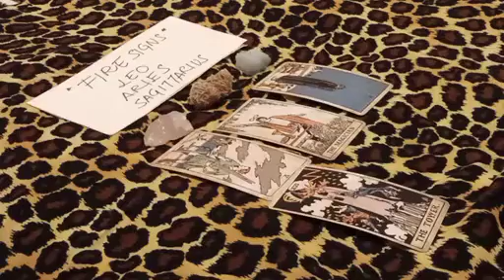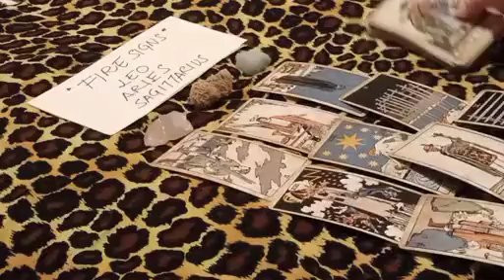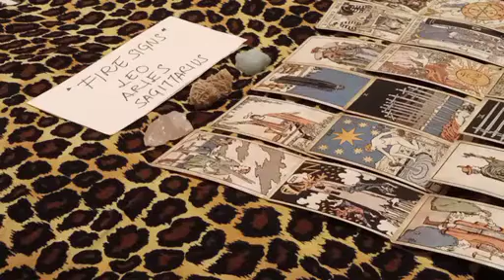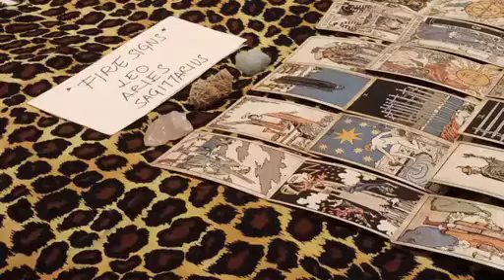SAGITTARIUS 🤯 THEY'RE OBSESSIVELY THINKING ABOUT U BECAUSE 😈 NOVEMBER 2022 LOVE MONEY TAROT GUIDE